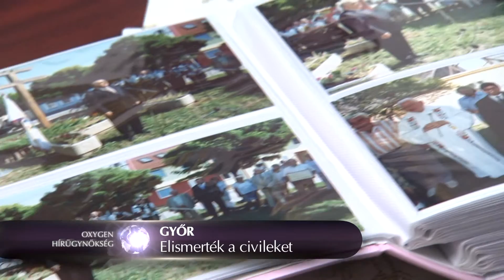Elismerték a civileket